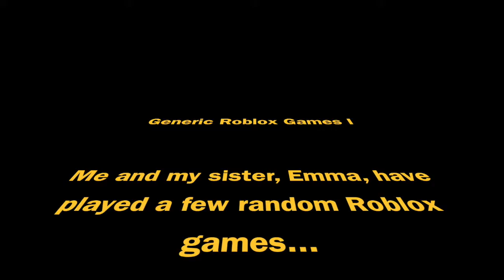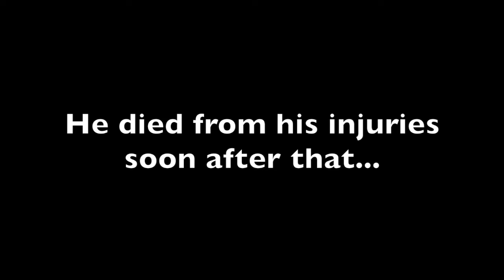Poor Carl | Roblox #1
I played 3 Roblox games for your enjoyment